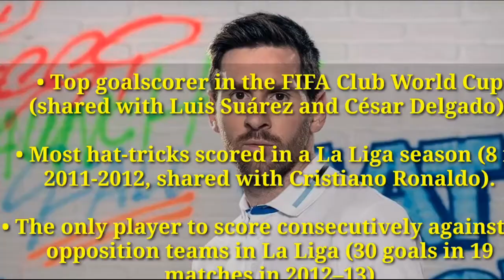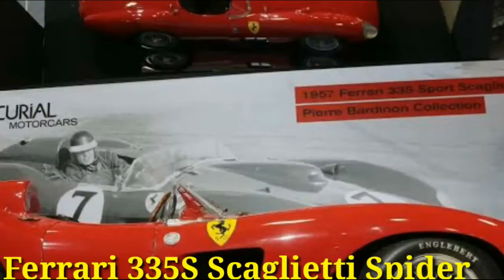Lionel Messi Biography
Photo: Josep Lago AFP Getty Images

Lionel Messi's Soccer Career and Teams
FC Barcelona and Argentina
Messi has only played for FC Barcelona, where he first signed at age 13. He also plays for the Argentina national team.

By the age of 16, Messi made his first appearance for the FC Barcelona, putting himself in the record books on May 1, 2005, as the youngest player to ever score a goal for the franchise. That same year, he led Argentina to the title in the under-20 World Cup, scoring on a pair of penalty kicks to propel the team over Nigeria.

Messi steered Barcelona to a wealth of success, most notably in 2009, when the left-footer's team captured the Champions League, La Liga, and Spanish Super Cup titles. That same year, after two consecutive runner-up finishes, he took home his first FIFA "World Player of the Year" honor/Ballon d'Or award.

Even the great Maradona gushed about his fellow countryman. "I see him as very similar to me," the retired player told the BBC. "He's a leader and is offering lessons in beautiful football. He has something different than any other player in the world."

Amazingly, the soccer wizard continued to improve, discovering new ways to elude defenders while leading Barcelona to La Liga and Spanish Super Cup championships in 2010 and 2011, as well as the '11 Champions League title.

Messi embarked on an all-out assault on the record books in 2012. He became the first player to score five goals in a Champions League match in early March, and a few weeks later he surpassed Cesar Rodriguez's club-record 232 goals to become Barcelona's all-time leading scorer.

By the end of 2012, Messi had accumulated an astounding 91 goals in club and international play, eclipsing the 85 netted in a single calendar year by Gerd Muller in 1972. Fittingly, he broke another record when he was named the FIFA Ballon d'Or winner for the fourth time in January 2013.

The soccer great came back to earth somewhat that year due to the persistence of hamstring injuries, but he regained his record-breaking form by becoming the all-time leading scorer in La Liga and Champions League play in late 2014.

READ NEXT

ATHLETES
Cristiano Ronaldo
(1985–)

ATHLETES
Pelé
(1940–)

MUSICIANS
Shakira
(1977–)

After helping Barcelona achieve a historic second treble in 2015, he was honored with his fifth FIFA Ballon d'Or trophy. Four years later, following another La Liga title, Messi again established a new standard for excellence by claiming his sixth Ballon d'Or.

Criticism for Argentina National Team Performance
For all his success with Barcelona, Messi has come under fire for his inability to help Argentina's national team win a major title. He did lead "La Albiceleste" to the final of the 2014 World Cup, and was named player of the tournament, although his team lost to Germany.

In 2016, following Argentina's second consecutive loss to Chile in the final of the Copa America tournament, Messi announced he was ending his run with the national team.

The soccer great eventually reversed his decision, but his participation in the 2018 World Cup did not bring that elusive title, as hoped. After Messi scored an early goal in a 2-1 win over Nigeria that helped his team advance from the group stage, he was largely kept in check by France, his two assists not enough to stave off a 4-3 defeat that sent Argentina packing.

The following year, after Messi heavily criticized the referees in the wake of a 2-0 loss to Brazil in the Copa America semifinals, the Argentine captain was slapped with a three-game ban by the South American Football Confederation.